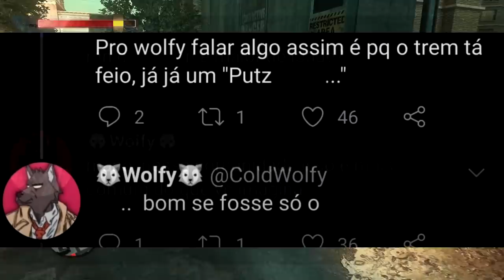precisamos conversar...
legal